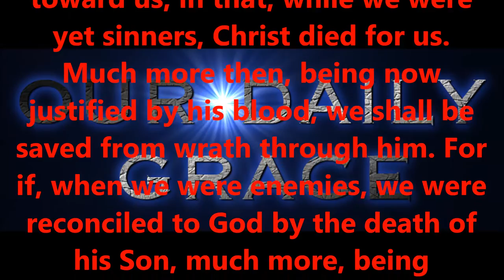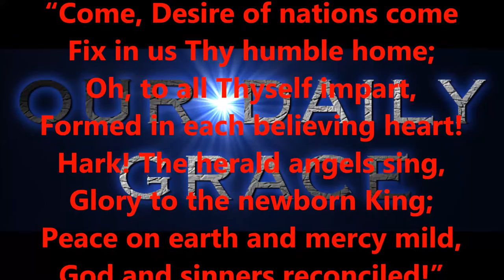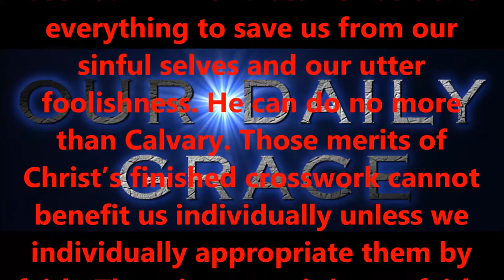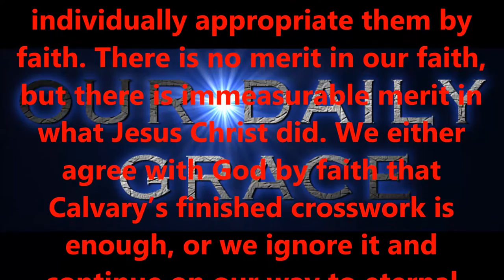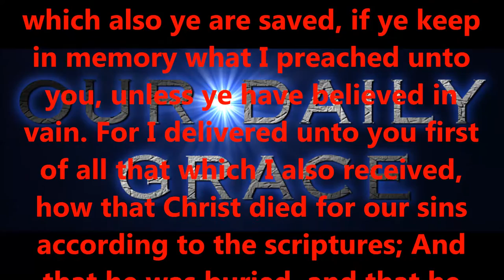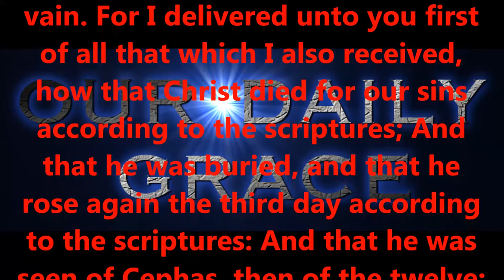DEC 9, 2016 OUR DAILY GRACE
The Bible declares, “For all have sinned and come short of the glory of God” (Romans 3:23 KJV). Because of sin, none of us can pay the price to enter heaven. Regardless of how many “good” works we do, we are still sinners by birth, unable to merit God’s favor. We have come short of God’s righteous standards.
Thus, in order to enter heaven, we need God’s righteousness. The good news is that, through the finished crosswork of Jesus Christ on Calvary, we can be made “the righteousness of God in Christ” (2 Corinthians 5:21 KJV). We can receive eternal salvation from our sins!
“The wages of sin is death; but the gift of God is eternal life through Jesus Christ our Lord” (Romans 6:23 KJV).
“Therefore being justified by faith, we have peace with God through our Lord Jesus Christ” (Romans 5:1 KJV).
“But God commendeth his love toward us, in that, while we were yet sinners, Christ died for us” (Romans 5:8 KJV).
“In whom [Christ] we have redemption through his blood, the forgiveness of sins, according to the riches of his grace” (Ephesians 1:7 KJV).
“In whom [Christ] we have redemption through his blood, even the forgiveness of sins” (Colossians 1:14 KJV).
“For ye know the grace of our Lord Jesus Christ, that, though he was rich, yet for your sakes he became poor, that ye through his poverty might be rich” (2 Corinthians 8:9 KJV).
“But to him that worketh not, but believeth on him that justifieth the ungodly, his faith is counted for righteousness” (Romans 4:5 KJV).
“What must I do to be saved? Believe on the Lord Jesus Christ, and thou shalt be saved” (Acts 16:30,31 KJV).
Salvation = Faith + Nothing. It is free to you because Jesus Christ paid the price. Do you believe that? Have you fully trusted in that alone for salvation?
Jesus Christ (God manifested in human flesh), in His great love, grace, and mercy, paid the penalty for our sins. The Gospel of the Grace of God which saves lost mankind is: “Christ died for our sins, He was buried, and He rose again the third day” (1 Corinthians 15:1-4 KJV). The Lord Jesus Christ shed His sinless blood to forgive us our sins, but the Bible declares that anyone who rejects the Gospel of Grace will have to pay for his or her sins in the lake of fire for all eternity.
When you trust exclusively in the Lord Jesus Christ as your personal Saviour, Jesus Christ’s righteousness will be applied to you. Jesus Christ is perfect, so His righteousness imputed to us is our only means of getting into heaven. Will you trust in Christ Jesus alone as your personal Saviour? I hope you will accept God’s offer today!

FORHISGLORY MINISTRY
Produced by,
Lonnie Martin

Written by,
Shawn Brasseaux